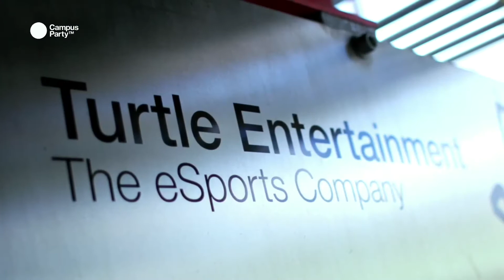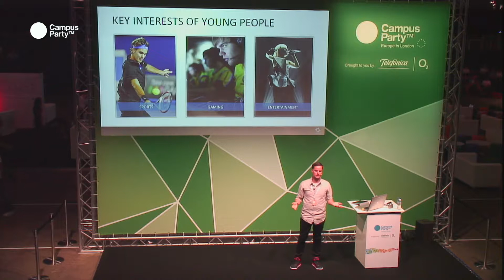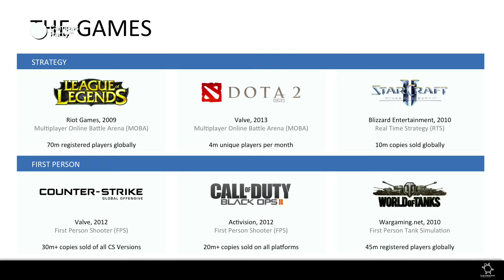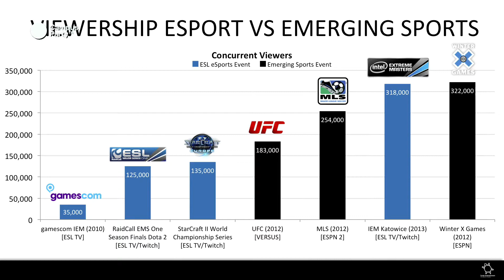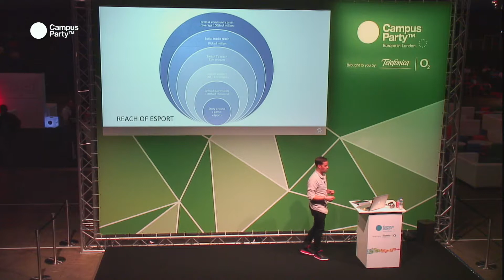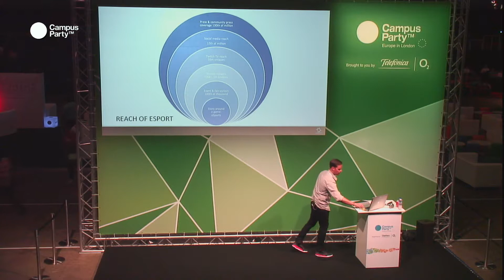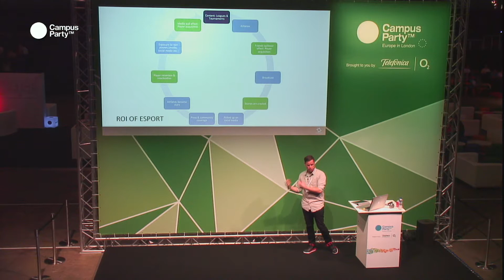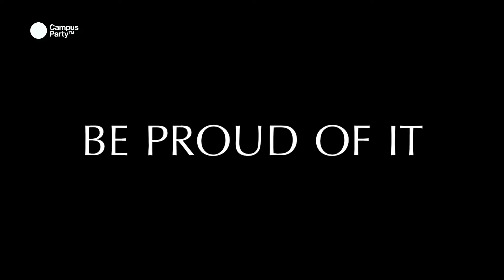CPEU3 - Turtle Entertainment Sean Charles